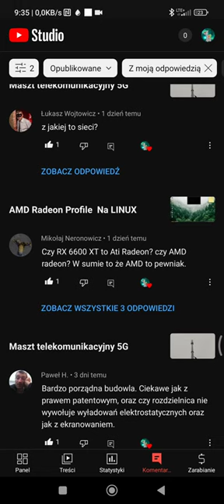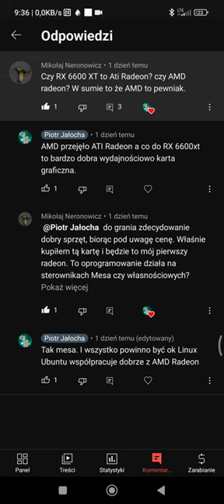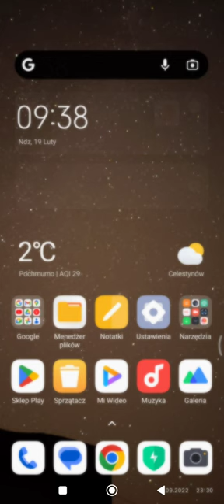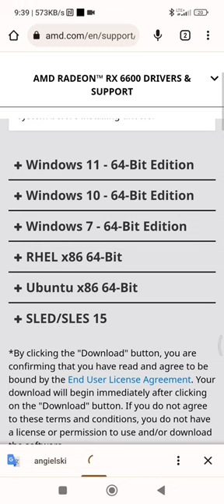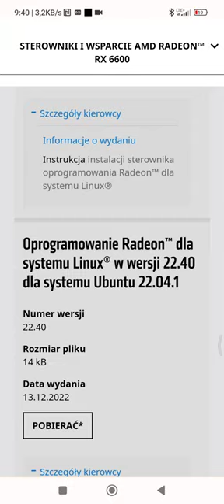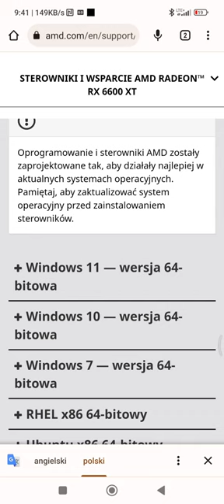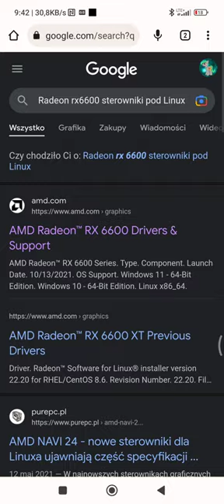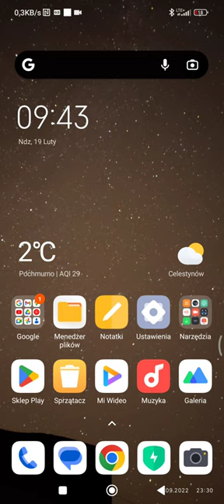Do Kart graficznych Radeon 6600XTi RX 580 8GB. są sterowniki do systemu Linux.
Chciałem tutaj wtrącić małe sprostowanie że jeżeli kogoś w filmie Obraziłem  stwierdzeniem o inteligencji porównanie do Neandertalczyka to bardzo przepraszam ale po prostu są ludzie do których można mówić mówić ale i mówisz jak do betonu dalej oni będą mówić że oni wiedzą lepiej a ty pierdolisz głupoty i twoje filmiki są do dupy i powinni zamknąć twój kanał YouTube ⚡⚡🚧⚡